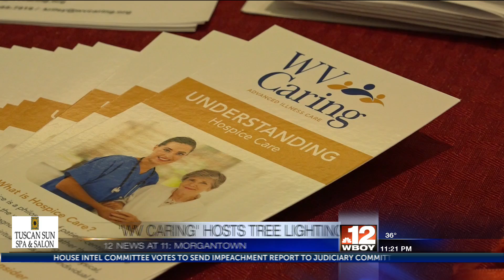Morgantown Mall hosts ‘Light Up A Life’ event